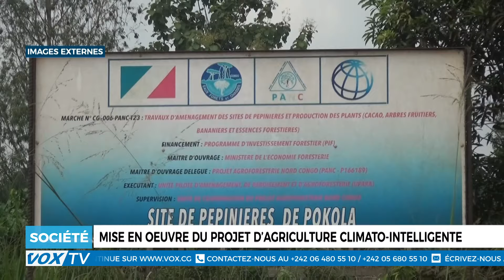Mise en oeuvre du projet d’agriculture climato intelligent